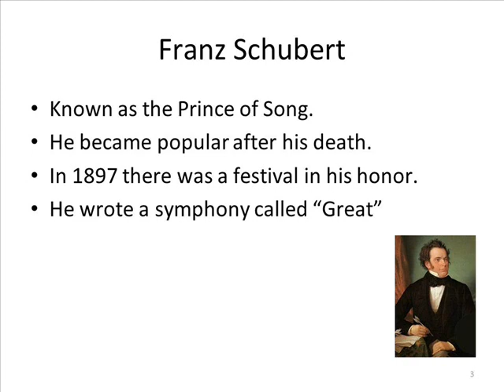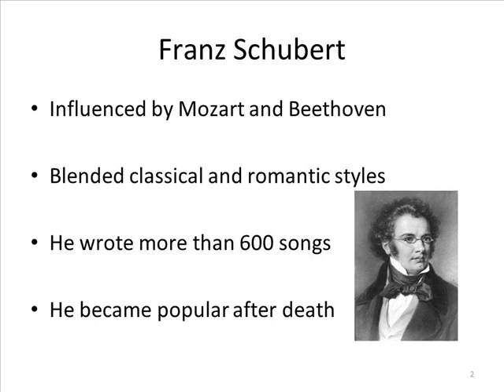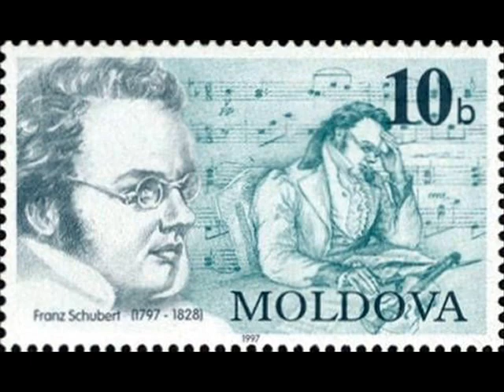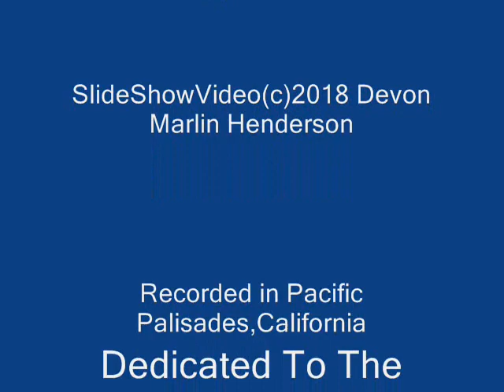PianoSong#14 in Bb Major(1977-78) To Franz Schubert (c)1978-2018 Devon Marlin Henderson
AKA Lord Blessed Jesus-1989 + Ave Maria(Hail Mary)-1998-devon @ Steinway Grand Piano-June 11th,1992 + devon @ Steinway Grand Piano-August 11th,2000.Recorded in Pacific Palisades,California.Dedicated To The Great-Immortal Franz Schubert!